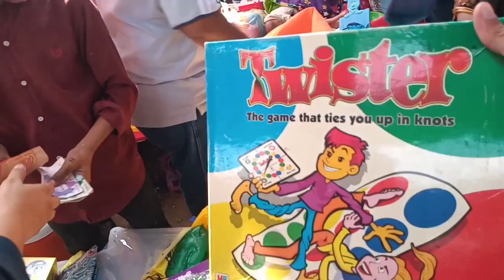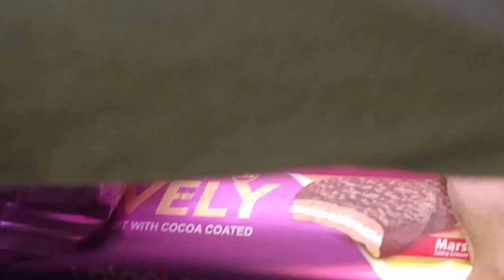Biggest Lunda Bazar in Karachi | Aladdin Lunda Bazar | Branded and Used Items | @eat and shop